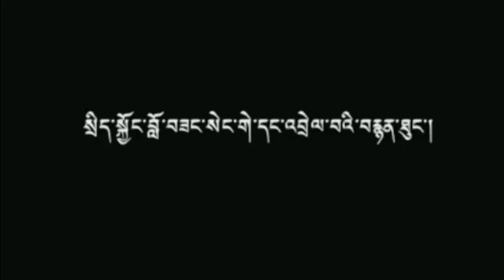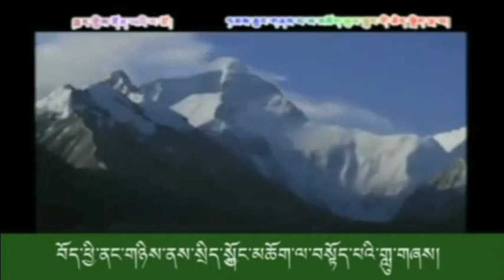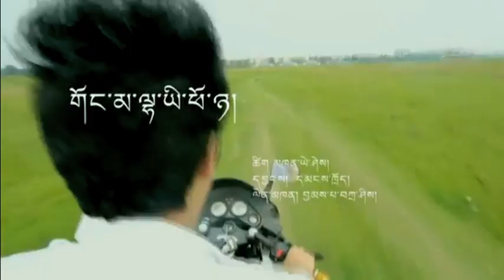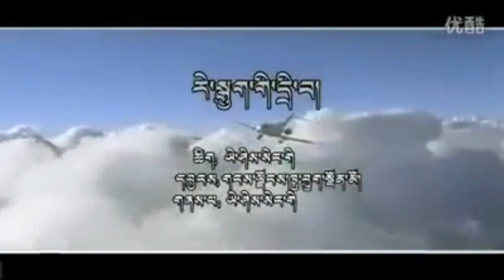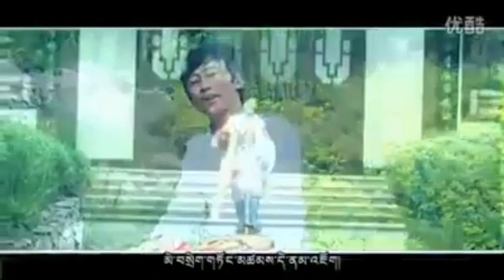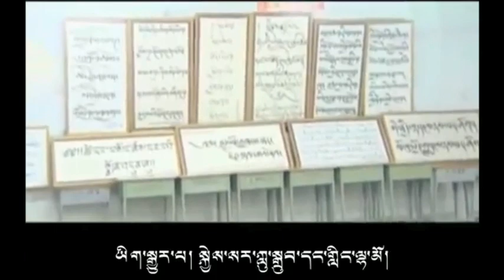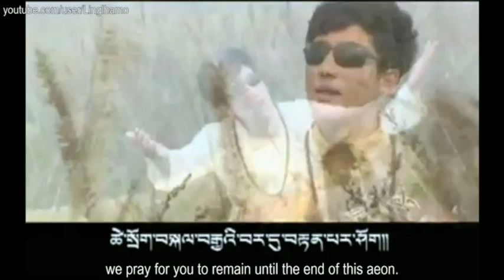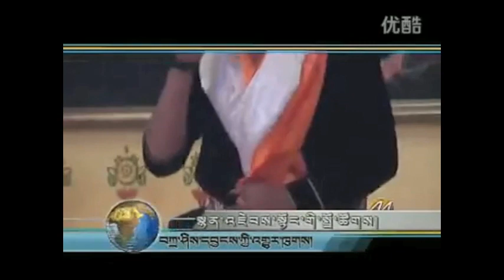Collection of songs for Sikyong Lobsang sangay form Inside and Outside Tibet